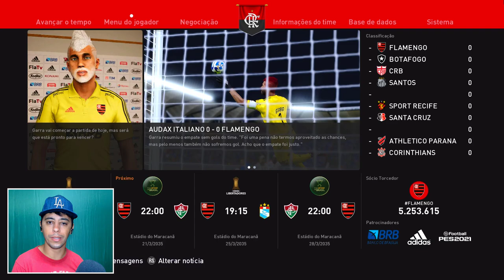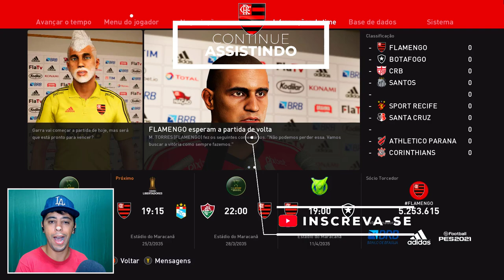FRANGO HISTÓRICO e DEFESAÇA COLOSSAL!!🔥 - Rumo ao Estrelato Goleiro #121 PES / EFOOTBALL 2024